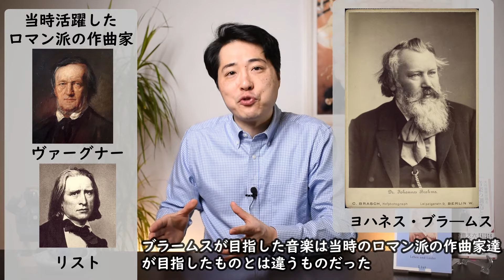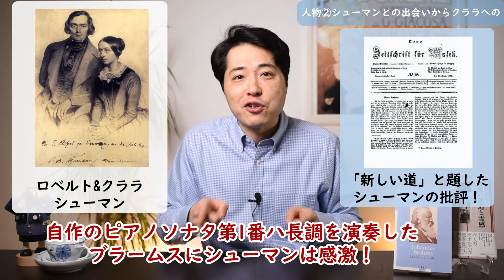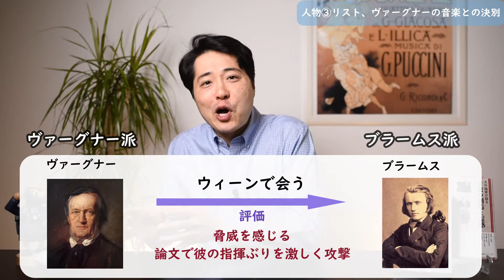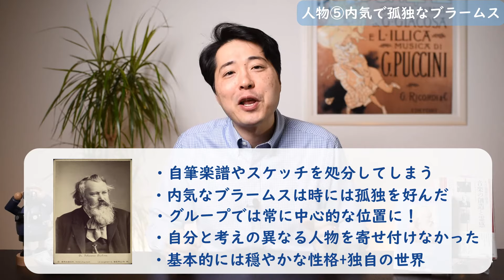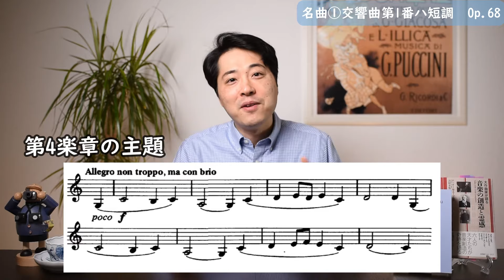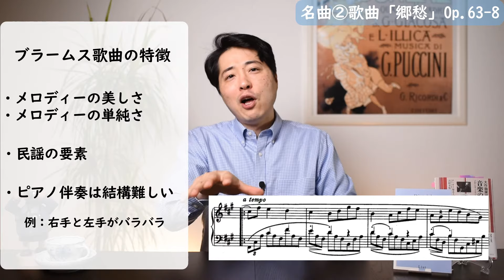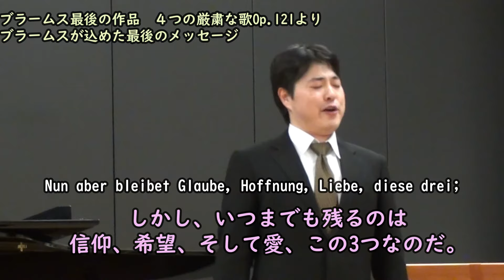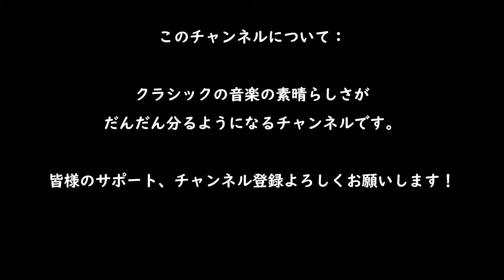【作曲家紹介⑧】ブラームスの孤独！ブラームスの生涯とおすすめの名曲、それから音楽の魅力をじっくり解説！交響曲第1番他！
ドイツ三大Bとして、バッハ、ベートーベンと並ぶ大作曲家ブラームスの生涯とおすすめの名曲、それからブラームスの音楽の魅力をプロがたっぷりと解説します。名曲解説では交響曲第1番や6つの小品などを取り上げ、その魅力に迫ります！

目次

0:00 オープニング
0:53 ブラームスの人物①子供時代
3:11 人物②シューマンとの出会いからクララへの手紙
5:02 人物③リスト、ヴァーグナーの音楽との決別
7:22 人物④ウィーンへ
9:19 人物⑤内気なブラームス
11:47 おすすめの名曲①交響曲第1番
16:06 名曲②歌曲「郷愁」
18:47 名曲③6つの小品
20:20 ブラームスの音楽の魅力

車田和寿(くるまだかづひさ)　オペラ歌手

福島県出身。福島県立安積高等学校卒業。国立音楽大学声楽科卒業。

東京都立高等学校音楽科教諭として４年間勤務した後、渡独。ブレーメン芸術大学声楽科を最優秀の成績で卒業。

2010年にキール歌劇場にソリストとしてオペラ歌手デビュー。その後ヒルデスハイム歌劇場、ハンブルク州立劇場、ヴェルニゲローデ室内管弦楽団、フライベルク歌劇場、レーゲンスブルク歌劇場、ザクセン州立歌劇場、ザクセン国立劇場などドイツ国内の歌劇場と客演、専属契約を結び、数多くのオペラにソリストとして出演する。

現在ドイツ在住。

詳しいプロフィールはこちらのリンクをどうぞ！

【参考文献】
大作曲家が語る音楽の想像と霊感(アーサー・M・エーブル著)